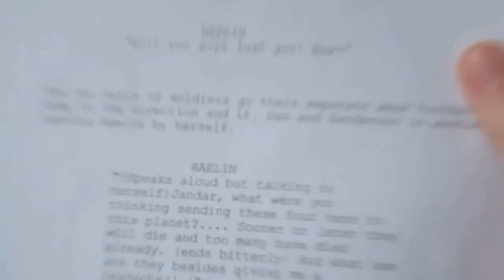Another Voice Actor and Colonoscopy Fail! (Week 14 2015)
This Week 14 2015 I work with another voice talent for Tales of Valhalla and I do NOT get a colonoscopy this week because of me making a big mistake. oops.